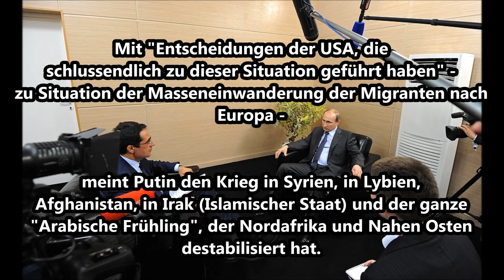Putin: Es wäre wünschenswert, wenn Europa die Interessen seiner Völker verteidigen würde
Russischer Staatspräsident Wladimir Putin im Interview für schweizerische Medien, ein Ausschnitt über Europas Souveränität und das Problem der Masseneinwanderung nach Europa. 25 Juli 2015.